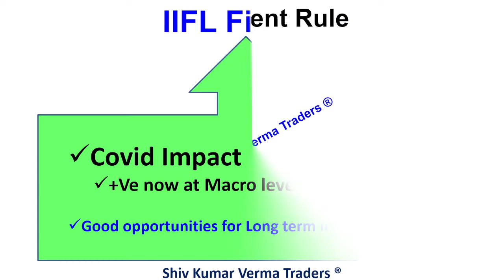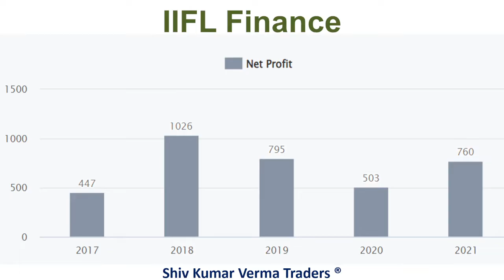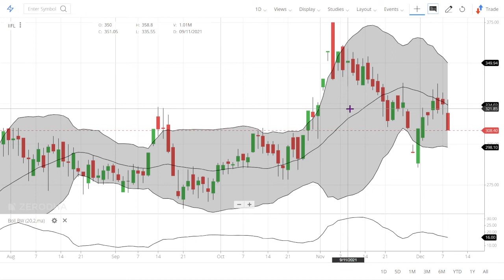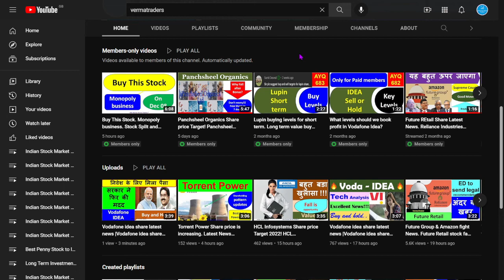Why IIFL Finance share price is falling? Levels to buy for long term investment. Latest News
0:02 Hello and Welcome to all. IIFL @IIFL
In this video we will learn about Why IIFL Finance share price is falling? Levels to buy for long term investment. Latest News

Choosing the right stockbroker is important as all your trading requirements depend on it.

Having a safe, secure, and experienced stockbroker can offer you a plethora of trading opportunities whereas having inexperienced and non-reliable stockbrokers can quickly wind-up your trading process.

Hence, today we are going to share a FREE review on IIFL Securities- a full-service stockbroker. We are going to verify whether this broker is safe or not on certain parameters such as-
IIFL Background
IIFL Products
Active clients
Number of IIFL complaints
Offline presence, etc.

Watch out our video on the IIFL Review and find out is IIFL Safe or not and can a trader or investor irrespective of its level can trust IIFL or not?

01:06 a) Long Term Investors, they will learn about - Investments ideas India, Why its share price is going up down?  Breaking News India Stock Market, investment plans, investment multiplier, investment options in India.
02:03 b) Beginners in stock market, they will learn about - Basics of share market for beginners, basics of trading stocks, basics of investing in stocks, basics of trading stocks in india, basics of stocks, basics of finance, day trading for beginners, day trading strategies, Day Trading, Stock Market in Hindi, tips for stock market beginners.
03:34 Q2 What will you Learn after watching this video?

1) What are the top Stocks in News today?
2) What Stocks are expected to rise today?
3) What stock should I Invest in today?
4) Which share will go up tomorrow?
5) What is the stock market doing today?
6) Why share price is going down?
7) Which Stocks to buy for long term?

Yours
At YouTube Channel
ShivKumar VermaTraders